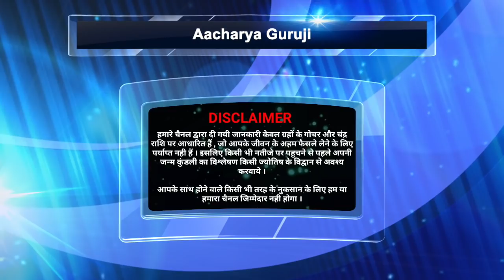अधिक मास में जरूर करे ये 7 काम,आएगी घर परिवार में खुशहाली मलमास/पुरुषोत्तम मास/adhik maas/malmas🌈🌞🌈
मलमास, अधिक मास,पुरुषोत्तम मास के अवसर पर ब्राह्मण भोजन,वस्त्र दान,गो दान,कथा सुनने की दक्षिणा, या अन्य दान करने हेतु "आचार्य पंडित धर्मेन्द्र" को दान-दक्षिणा राशि देना चाहते हैं  तो आप* 👇👇👇👇
*बैंक अकाउंट  Aacharya Dharmendra Shastri Saving A/C Number -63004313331 IFSC Code - SBIN0030382Bank - State Bank Of India Branch - Link Road-1,Shivaji nagar 6 No.stop, bhopal*

*अथवा*👇👇👇👇👇👇

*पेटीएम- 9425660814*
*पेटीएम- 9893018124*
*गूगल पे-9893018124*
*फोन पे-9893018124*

#2 👉अधिक मास/पुरुषोत्तम मास/मलमास की सम्पूर्ण जानकारी हेतु इस व्हाट्सएप समूह को अभी ज्वाईन करें 🚩🌞🚩🌞🚩🌞🚩🌞

मलमास को अधिक मास, पुरुषोत्तम मास भी कहा जाता है.
मलमास में विवाह, गृह प्रवेश, मुंडन आदि जैसे शुभ और बड़े मांगलिक कार्य नहीं किए जाते हैं.
मलमास में पूजा पाठ, व्रत, उपासना, दान और साधना को सर्वोत्तम माना गया है. पौराणिक मान्यताओं के अनुसार मलमास में भगवान का स्मरण करना चाहिए. अधिक मास में किए गए दान आदि का कई गुणा पुण्य प्राप्त होता है. इस मास को आत्म की शुद्धि से भी जोड़कर देखा जाता है. अधिक मास में व्यक्ति को मन की शुद्धि के लिए भी प्रयास करने चाहिए. आत्म चिंतन करते मानव कल्याण की दिशा में विचार करने चाहिए. सृष्टि का आभार व्यक्त करते हुए अपने पूर्वजों का भी धन्यवाद करना चाहिए. ऐसा करने से जीवन में सकारात्मकता को बढ़ावा मिलता है.

सूर्य एक वर्ष में 365 दिन और करीब 6 घंटे का होता है, वहीं चंद्र वर्ष 354 दिनों का माना जाता है. इन दोनों वर्षों के बीच 11 दिनों का अंतर होता है. यही अंतर तीन साल में एक महीने के बराबर हो जाता है. इसी अंतर को दूर करने के लिए हर तीन साल में एक चंद्र मास आता है. इसी को मलमास कहा जाता है.

मलमास में भगवान विष्णु की पूजा का विशेष महत्व होता है. चातुर्मास में भगवान विष्णु विश्राम करते हैं और विश्राम करने के लिए पाताल लोक में चले जाते हैं. अतः इस माह में भगवान विष्णु की पूजा करनी चाहिए ।